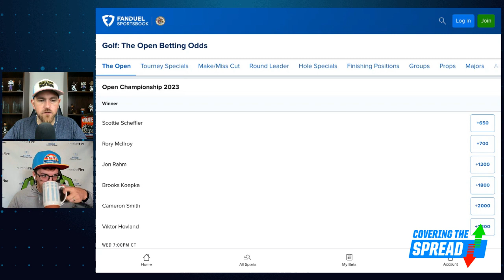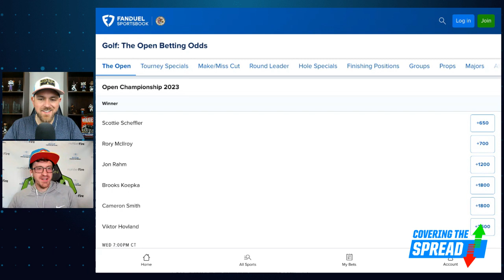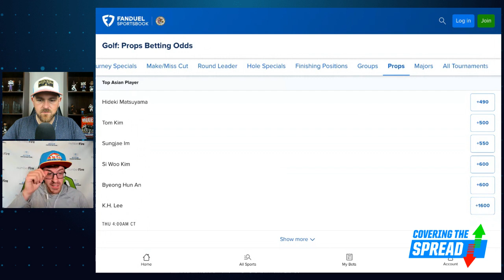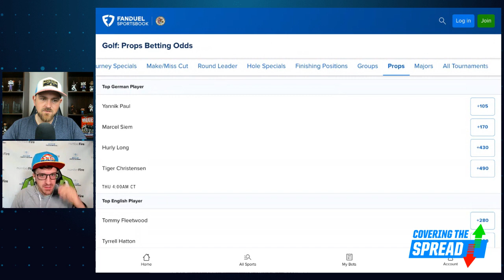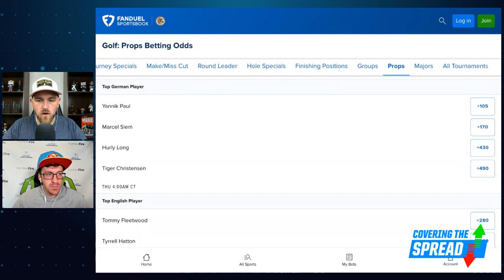2023 Open Championship Betting Picks | Covering the Spread - July 18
This year's Open Championship promises an elite showdown with Rory McIlroy and Scottie Scheffler entering in top-notch form. Can we find betting value in either at FanDuel Sportsbook? numberFire's Brandon Gdula joins Jim Sannes to preview The Open, discussing his view of the favorites, Royal Liverpool, and which golfers he thinks are undervalued in the betting market.

0:00 INTRO
7:04 COURSE SPECS
12:12 OPEN BETTING ODDS
24:17 PROPS BETTING ODDS
26:25 FINAL THOUGHTS